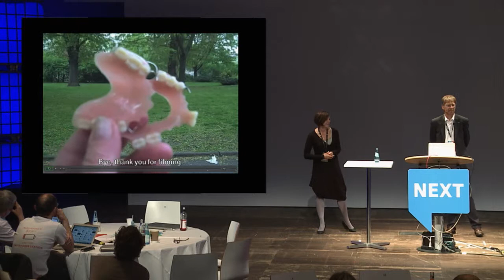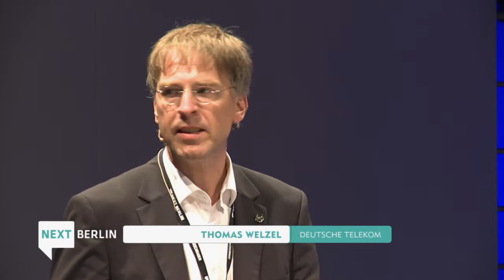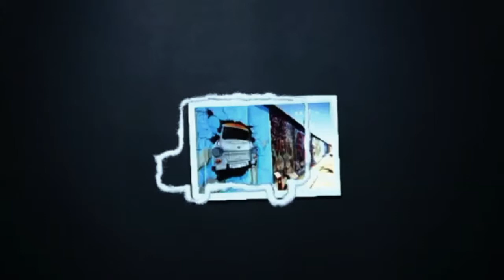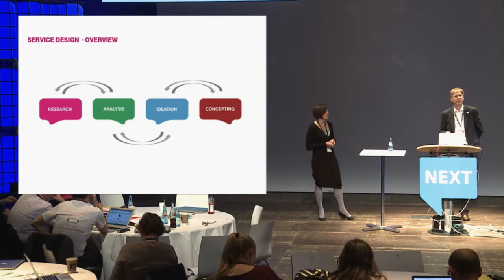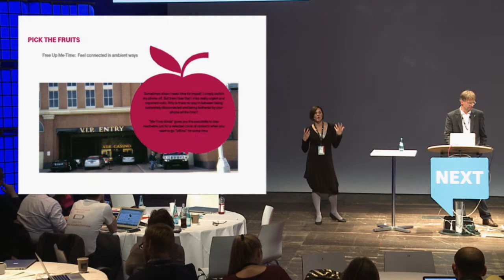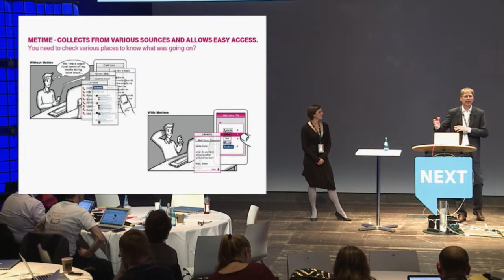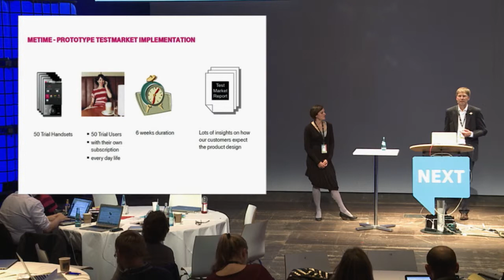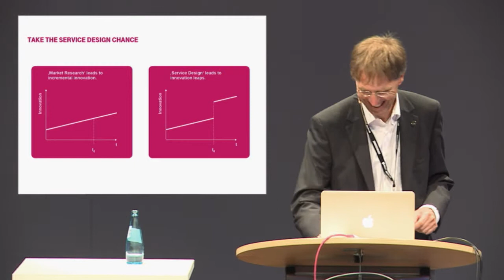Revealing the Unwanted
Case study by Julia Leihener and Thomas Welzel - speakers at NEXT Service Design 2013